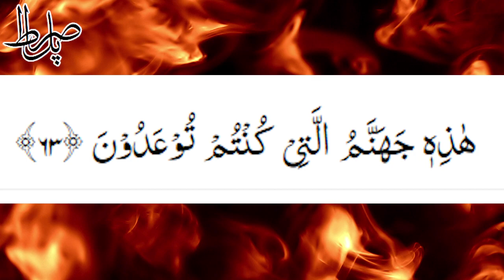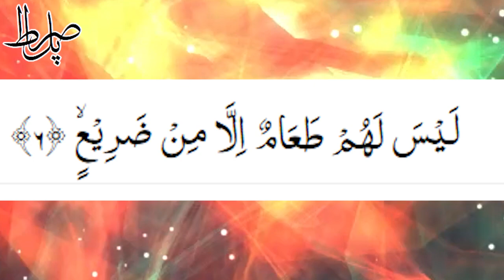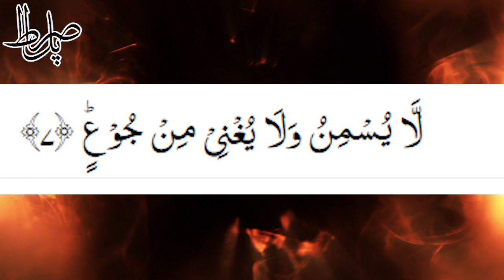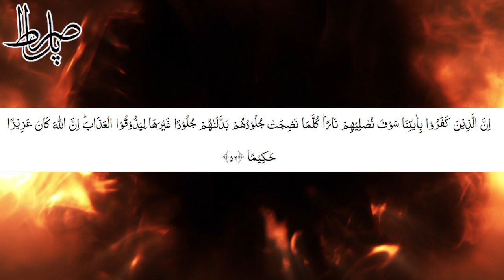HORRORS of JAHANUM - Drinks, food, clothing and Lifestyle - جہنم کی زندگی - Urdu / Hindi - PulSiraat